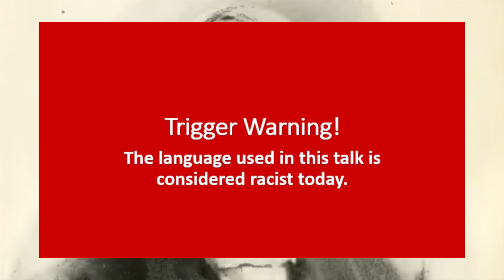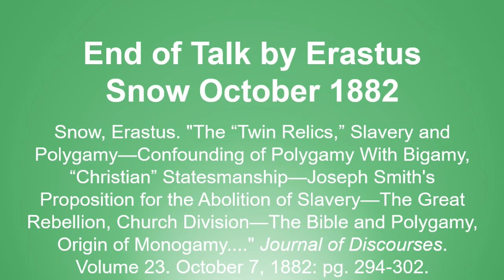Talk by Erastus Snow October 1882 - "Twin Relics" of Slavery and Polygamy - CONTROVERSIAL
Opinions expressed do not reflect those of the reader.

Text source: Snow, Erastus. "The “Twin Relics,” Slavery and Polygamy—Confounding of Polygamy With Bigamy, “Christian” Statesmanship—Joseph Smith's Proposition for the Abolition of Slavery—The Great Rebellion, Church Division—The Bible and Polygamy, Origin of Monogamy—The Work of God in the Latter Days, the Mission of Ephraim—The Ten Tribes and Scattered Israel, the Book of Mormon—Present Persecution and Future Prospects of the Saints." Journal of Discourses. Volume 23. October 7, 1882: pg. 294-302.